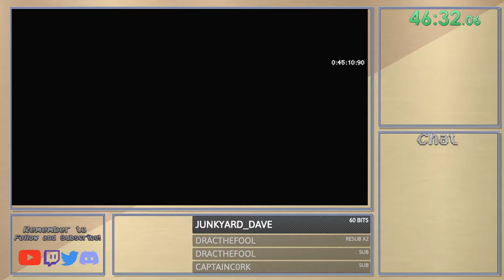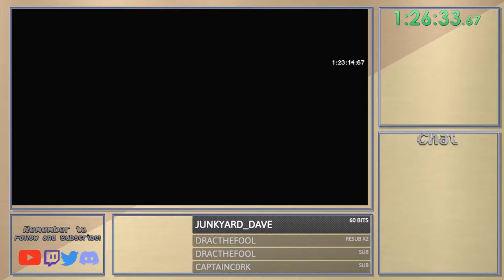Monster Sanctuary Main Story NG+ Glitchless By Shauny7188 in 1:52:00 (RTA) [1:48:29 IGT]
Decided to do a run yesterday/today on the switch this time using the new route.

Apart from the death, misremembering where to go due to new routing and a few slow battles and some weird slowdown that happened as well. This run was a lot faster than my previous run. Still need to refine a few things, and menuing will be easy to get a much lower time. But big shoutouts to Brormanis's for making the route.

oh, and I was doing a "offline" run in the MS discord on call, thus no commentary, but I wanted to get the new layout going, shame I didn't notice the weird cropping on the game footage. but it didn't effect much on that, but finally fixed that as well.